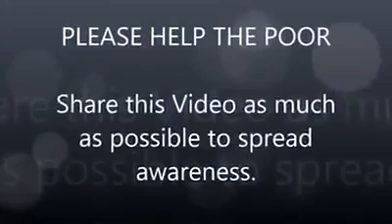Jesus glorify those people who are kind to each other who are needy